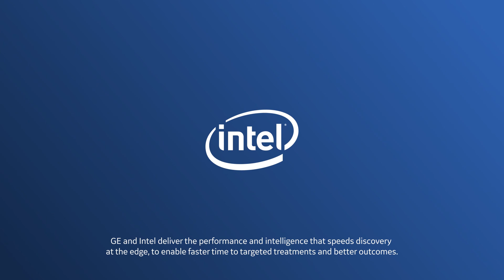Smart Connected Solutions for your digital ecosystem. | GE Healthcare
Unlock the power of your digital ecosystem with Smart Connected Solutions

 Connect systems across hospital networks with a standards-based and vendor neutral archiving and viewing solution.
 Streamline collaboration with clinicians and patients through collaboration apps.
 Transform data into actionable insights with advanced analytics solutions.

 Complement your existing multi-vendor ecosystem with Smart Connected Solutions to deliver better patient experience, enhance productivity and future proof your IT investment.